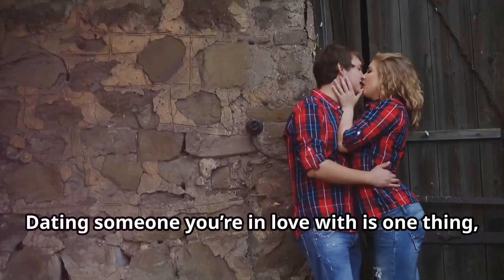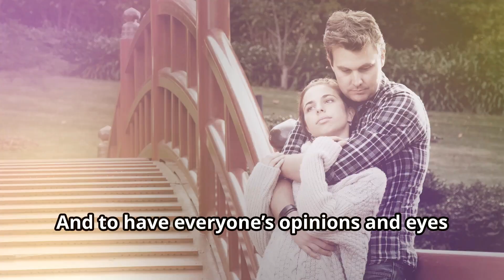5 pieces of relationship advice from Millie Bobby Brown